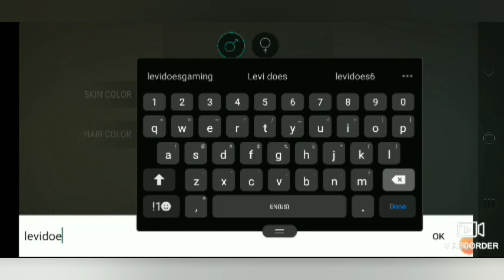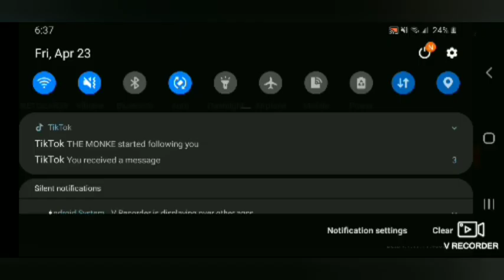last day on earth with levi does gaming part 1